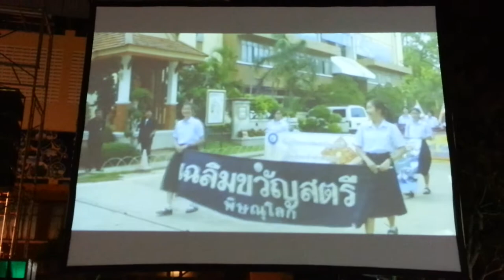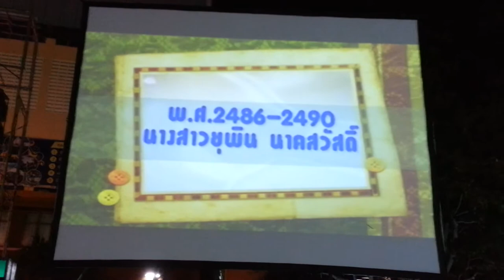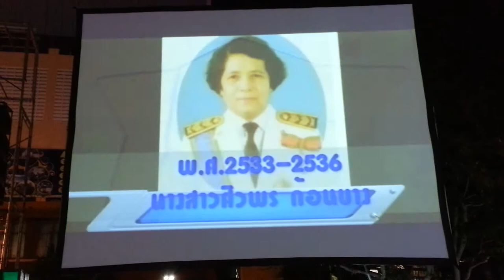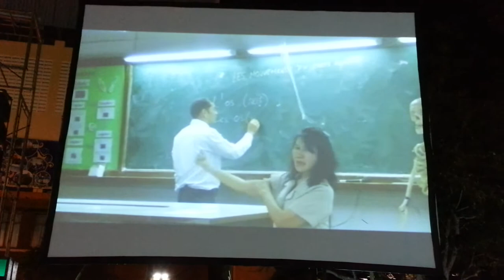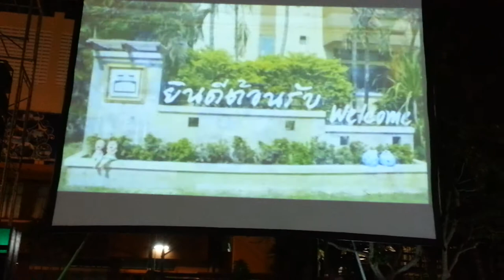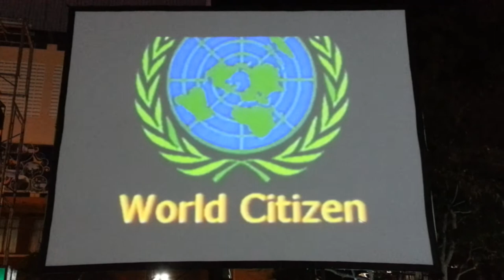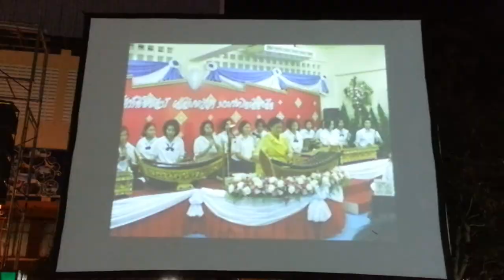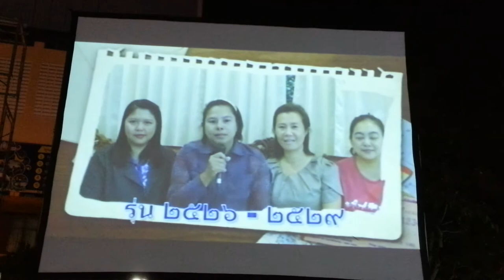เฉลิมขวัญสตรี 91 ปี แฟนซีไนต์ - วิดีทัศน์ 91 ปี เฉลิมขวัญสตรี HD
วิดีทัศน์ เฉลิมขวัญสตรี 91 ปี เฉลิมขวัญสตรี แฟนซีไนต์ ในงาน 91 ปี เฉลิมขวัญสตรี แฟนซีไนต์ ที่โรงเรียนเฉลิมขวัญสตรี พิษณุโลก วันที่ 8 พฤศจิกายน 2557 นำมาให้เพื่อนๆทุกคนได้ชมกันค่ะ